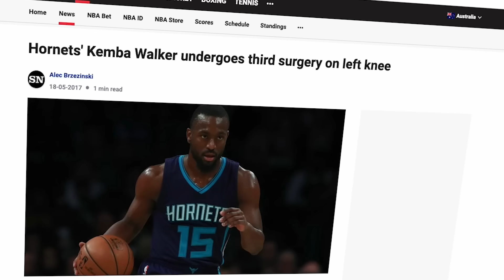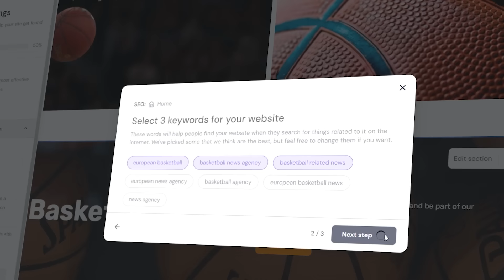How Are Ex-NBA Signings Doing In The EuroLeague?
This season we saw 10 guys move directly from the NBA to the EuroLeague. How has their debut or return to Europe turned out?